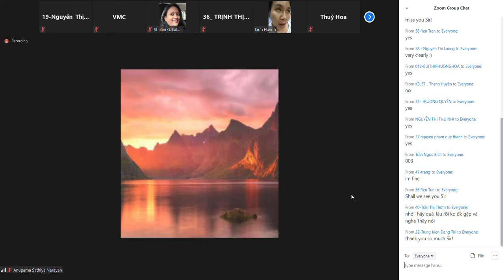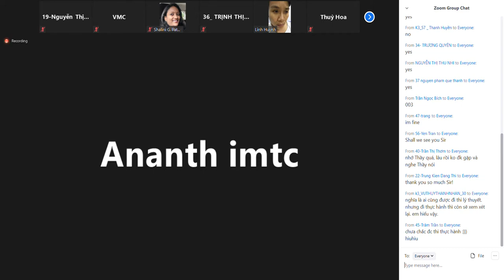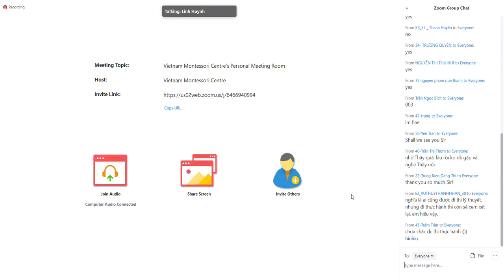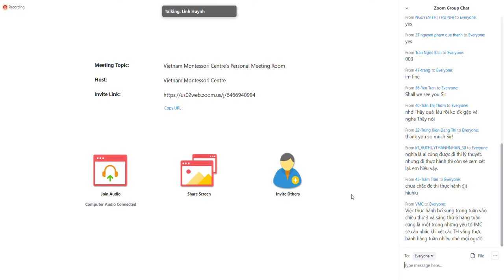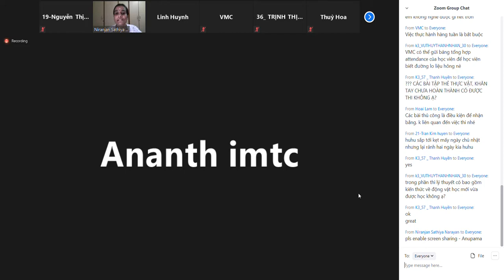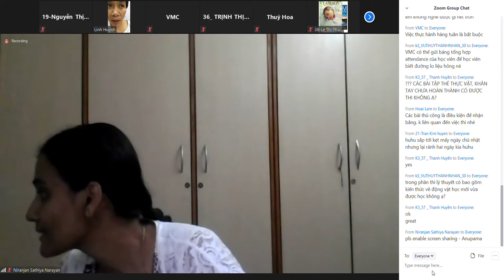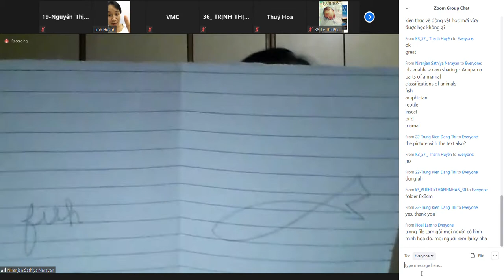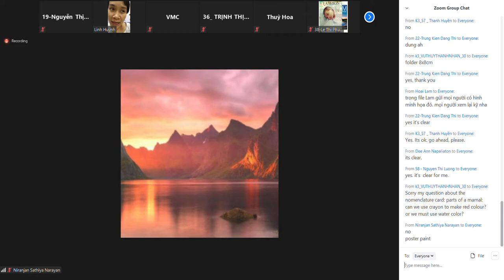Địa lý 2 25 6 2020